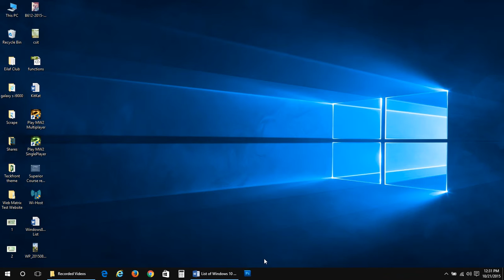How to Enable Icons of Apps to Appear on Taskbar in Windows 10